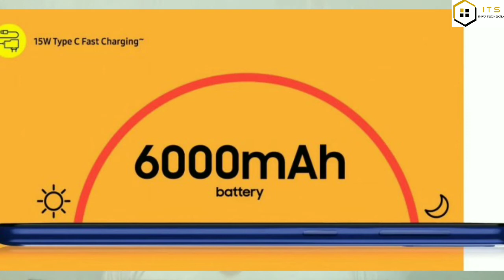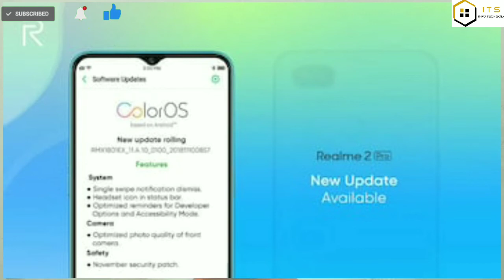দাম কমালো SAMSUNG 🤔| REALME NEW OTA UPDATE | REALME XT & 5 PRO | LOW PRICE SAMSUNG MOBILE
Hello Guys,
This is "TECH NEWS - 6 "
How was this Video & How types Of video Do you Want?
Obviously I will answer you & As per Your Choice I Will make Video.

To Get All Types Of TECH TUTORIAL VIDEOS -

To Get All Types Of COMUTER TIPS & TRICKS VIDEOS -

INSTRAGRAM = itsofficial642